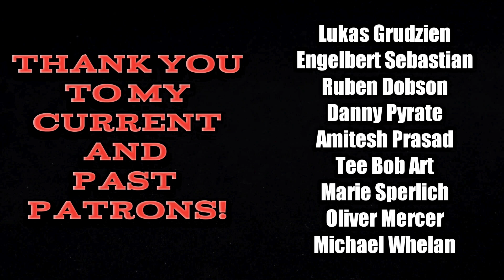Out & About - Dunkin' Edition... UNCUT!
Experimenting with a vlog to Dunkin'... with zero edits.* One take. UNCUT!

*After the opening shot.